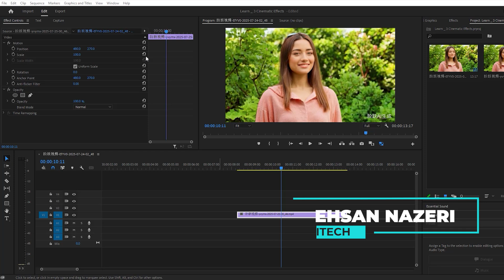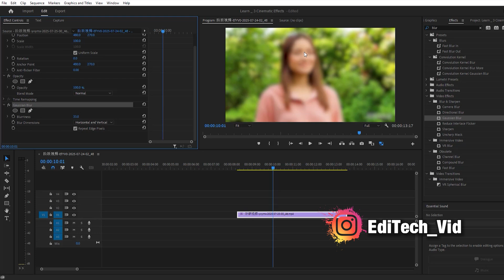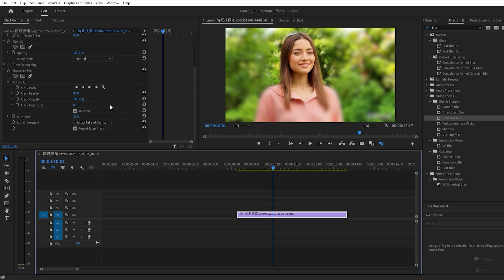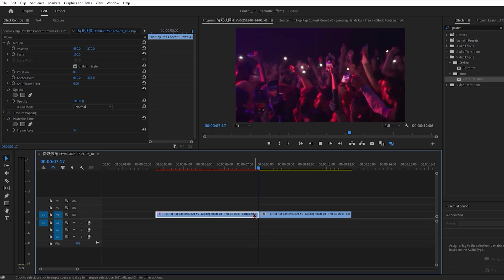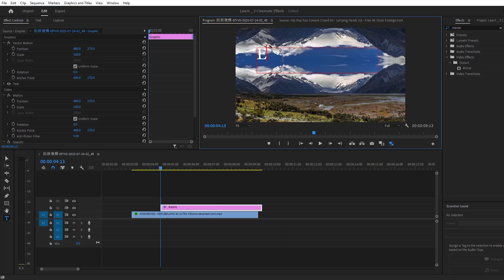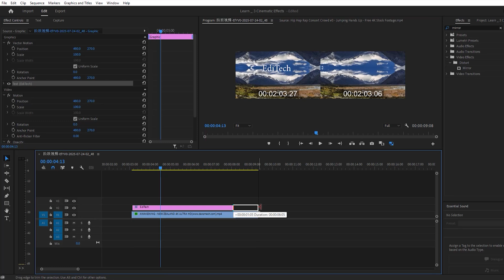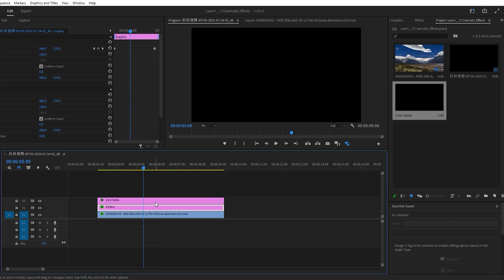How to Make Cinematic Videos? 3 Simple Premiere Tricks for Everyone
Are you looking to create cinematic-looking videos?

In this free, step-by-step tutorial, we'll teach you three of the most practical and easy-to-use cinematic effect tricks in the powerful Adobe Premiere Pro software. This video is designed for all enthusiasts who are just starting out with Premiere.

00:00 | Preview
00:31 | Trick 1: Blur the subject to create a sense of focus on the subject
02:22 | Trick 2: Change the frame rate and smooth out movements for more visual appeal
03:47 | Trick 3: Create a mirror that gives the image a lot of interest that makes your videos look more professional!

Easy and quick to learn
No need for paid plugins
Significantly increase the quality and attractiveness of your videos
Suitable for all types of content: vlogs, short films, music videos, and more

می‌خواهید ویدیوهای سینمایی بسازید؟
در این آموزش رایگان و گام به گام، سه تا از کاربردی‌ترین و ساده‌ترین ترفندهای جلوه‌های سینمایی را در نرم‌افزار قدرتمند Adobe Premiere Pro به شما آموزش می‌دهیم. این ویدیو برای تمام علاقه‌مندانی که به تازگی کار با Premiere را شروع کرده‌اند، طراحی شده است.

💡 چرا باید این ویدیو را تماشا کنید؟

یادگیری آسان و سریع

بدون نیاز به پلاگین‌های پولی

افزایش چشمگیر کیفیت و جذابیت ویدیوهای شما

مناسب برای انواع محتوا: ولاگ، فیلم کوتاه، موزیک ویدیو و موارد دیگر

✅ برای حمایت از ما، کانال ما را سابسکرایب کنید و ویدیو را لایک کنید!